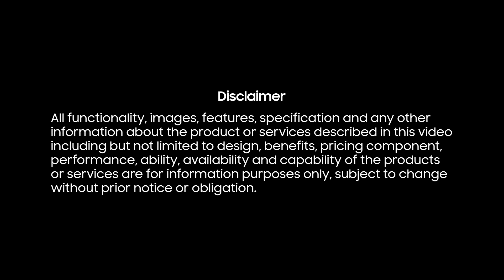Samsung Galaxy M13 | M13 5G - Official Launch Event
Samsung recently launched the GalaxyM13 series, the latest addition to its blockbuster Galaxy M series. Watch the launch event to know how this more than a Monster series makes you the ultimate multi-tasker. You can buy the Galaxy M13 series on Amazon India Samsung online store and select retail outlets, starting 23rd July.